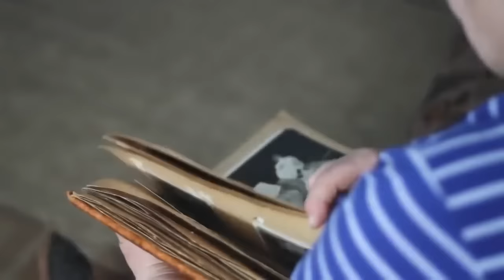Поговори со мною Мама - Дмитрий Быковский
- Что это такое простыми словами, сайт вопросов и ответов на часто задаваемые вопросы